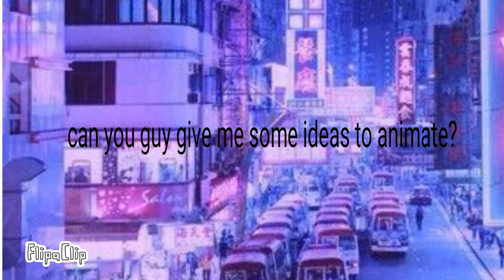art blocked (can you give me some ideas)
welp i have no idea what to animate and I'm kinda art blocked :/